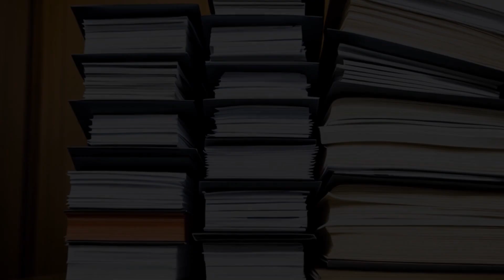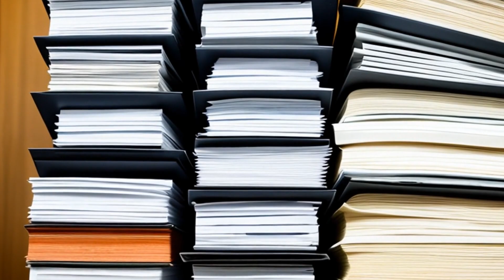Davis v. Sterne (2007) Overview | LSData Case Brief Video Summary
Mary Davis sued Sterne, Agee & Leach, Inc. and her stepsons over the disbursement of her late husband's IRA. The trial court granted summary judgment for Sterne Agee and the sons, but the decision was partially reversed and remanded. Davis claimed that the signature on the COB form was forged and requested to add claims of fraudulent misrepresentation and fraudulent suppression against Sterne Agee. The case involves a financial asset protected by Ala.Code 1975, which provides protection to a securities intermediary, broker, or other agent or bailee from liability to a person with an adverse claim to a financial asset if it transferred the asset pursuant to an effective entitlement order or acted at the direction of its customer or principal. The court must determine if Sterne Agee distributed the proceeds of Mr. Davis's IRA based on an ineffective directive. The court allowed Daniel's affidavit as evidence reflecting Mr. Davis's intent to make his sons the beneficiaries of his IRA. Davis's claim of fraudulent suppression against Sterne Agee is supported by evidence.

Davis v. Sterne (2007)
Alabama Supreme Court
965 So. 2d 1076